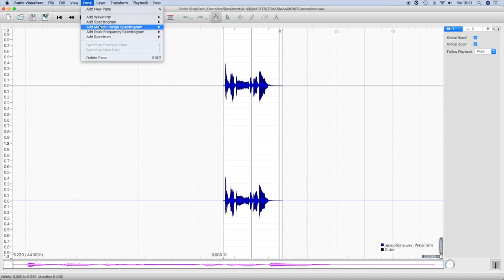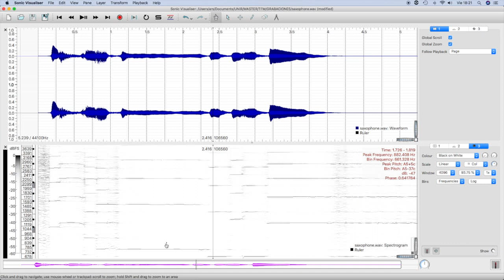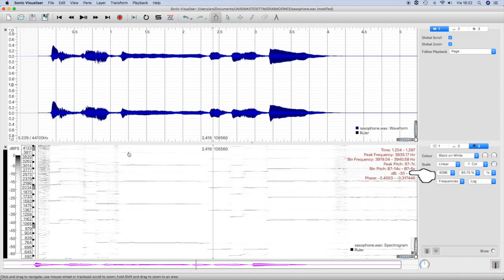Análisis del timbre de una nota musical mediante la herramienta Sonic Visualiser.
Análisis del timbre de una nota musical grabada visualizando la amplitud de sus diferentes armónicos mediante el programa Sonic Visualiser.